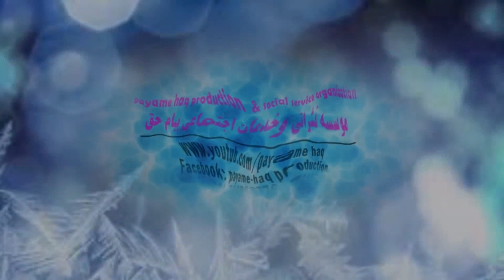رد شبهات استاد مبشر موضوع رد شبهات درمورد حقوق زنان حجاب در اسلام بخش دوم